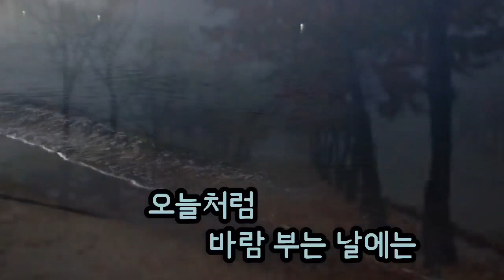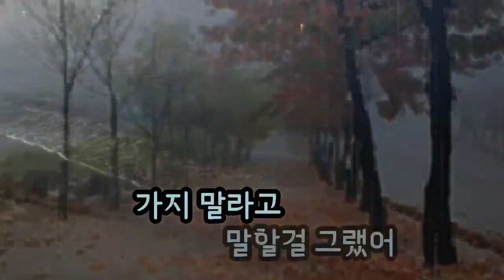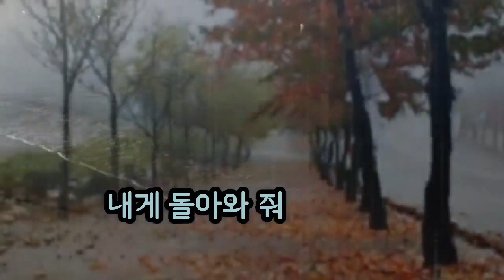떠난후에#노래 커버 부르기 지은TV트롯🎤